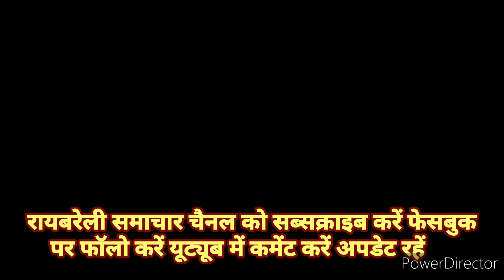बीएसपी से स्वाति सिंह कठेरिया ने सलोन क्षेत्र से किया नामांकन#raebareli_Samachar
@बहुजनसमाजपार्टी-न7प @बहुजनइंडियालाइव @bahu-r5India @dheerendrakumar-fd3ui ABN4 आवाज बहुजनांचा न्यूज लाईव्ह टिव्ही @BJPascual @SIRFभाजपा @BJP Sold India @BJP Music @BJP West Bengal @BJ Produções @Bjp Swetha Reddy @BJPENNDOTCOM @bjprodzu @Star vs as forças do mal episódios @DomiDios @BSP Studio / BlackSerj Production @BSP Studio / BlackSerj Production @Samajwadi Party @Solanki Samajwadi @संकट में पत्रकार @झकास कट्टा @गुरू माता संस्थान @जय माता दी सट्टा @करूणामयी माता @जगदंबा माता @जय माता दी @MASTER MATA HANTU @Mata Curiosidade @Frank Matano @LeonMata Tibi @Jai Mata di @Jai mata manjaiswari devi @dharmik WhatsApp status(jai mata ki) @GOLU RAJA JAI MATA DI @Maruti Multimedia @MARUTI ENTERPRISE @Maruti Suzuki @Shemaroo Filmi Gaane @Jules LeBlanc @LeBouseuh @LBCI Lebanon @Gewitter im Kopf - Leben mit Tourette @DM Pranks @Patan Gujju @patang academy @𝕷𝖆𝖍𝖔𝖗𝖎 𝕻𝖆𝖙𝖆𝖓𝖌 𝕭𝖆𝖆𝖟 🪁 @BoBoBerry - More Nursery Rhymes & Funny Kid Songs @Bob Zoom @Bobon Santoso @Indian Diplomacy @Chetana No Diplomacy @DIPLOMAT SHOW @Le Monde Diplomatique Brasil @Diplomatrutube @Sem Diploma Records @TheXREYx @xReyDark @xReyes @XXXTENTACION @Crazy XYZ @supar hit rai lokgeet Rahul Yadav kotedar ‎@Viral tiktok  ‎@KVP Entertainment  @Ashan upay { आसान उपाय } मुख्यमंत्री @मुख्यमंत्री @RAEBARELI SAMACHAR चैनल @naijeriya